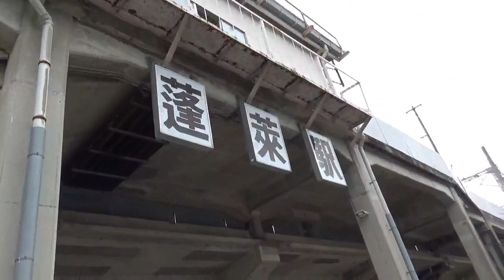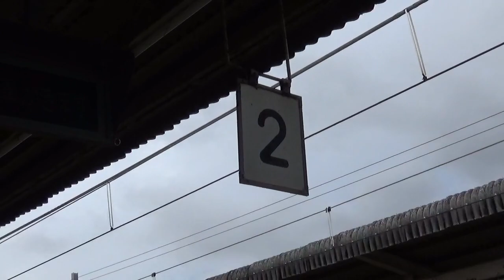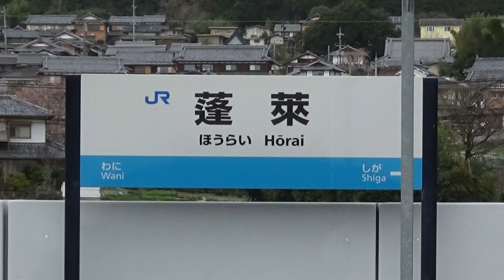貨物列車も通過する！ のんびり気ままに鉄道撮影764 JR西日本 蓬莱駅編 JR-WEST Horai Station 【湖西線】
所在地：滋賀県大津市八屋戸大字道皆頭

検索用単語置き場↓
EF510形